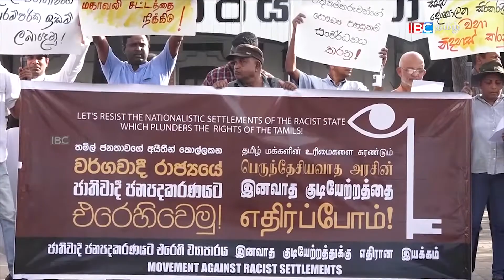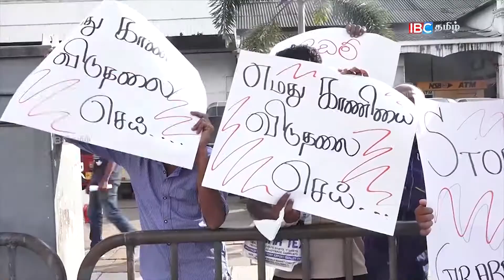அரசியல் ஜனநாயகம் குறித்து கதைக்கும் அரசியல்வாதிகள் மக்களின் ஜனநாயகத்தை மறந்துவிட்டனர்!